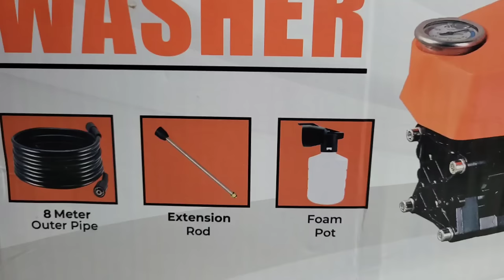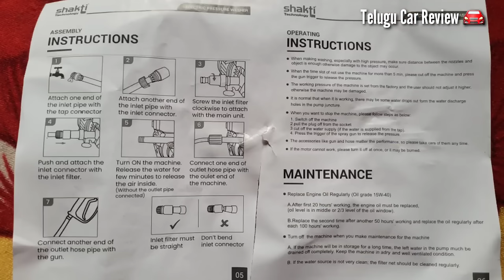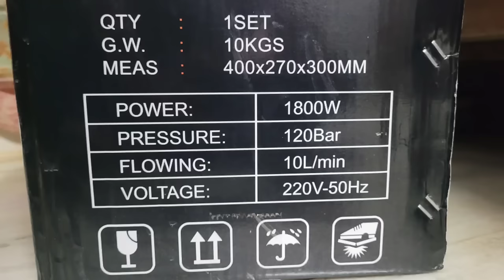Best కార్ and బైక్ Washer 👍 Foam Can 🤔 Pink Colour Shampoo 👌 Unboxing and Testing in Telugu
Agaro Sigma car washer